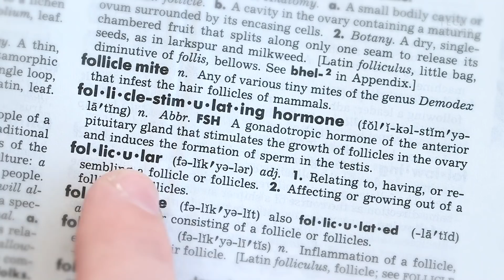Wearing Tighty-Whities Really Can Lower Your Sperm Count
According to experts, wearing tight underwear like briefs creates a temperature increase that prevents sperm from growing and developing properly. A recent Harvard study found that men who wore looser underwear, like boxers or boxer-briefs, had about 25% more sperm in their collected samples. Researchers believe that tight underwear could jeopardize the fertility of men who already suffer from low sperm counts. However, it’s possible to reverse damage caused by wearing tight underwear by switching to a less confining option.